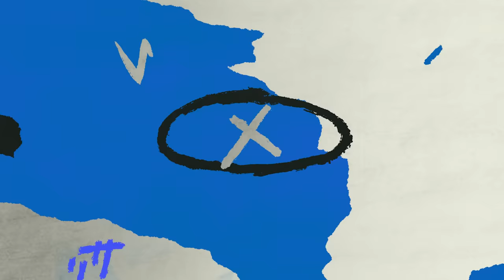끝내기 흠뻑쇼, 끝내기 홈런, 승리 직후의 모습 애프터매치(07.21 롯데전)